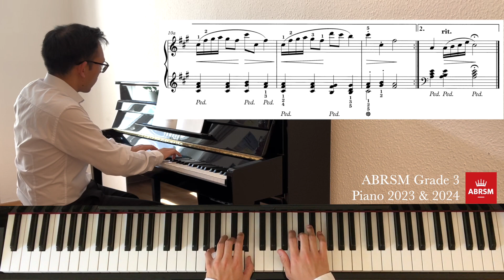ABRSM Piano 2023-2024 Grade 3, B:3 Nakada: The Song of Twilight [Piano Tutorial with Sheet Music]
🎹 Here is the video with all 9 selected pieces from ABRSM Grade 3 from new Piano Syllabus 2023 & 2024

🎵ABRSM Piano 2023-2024 Grade 3, B:3
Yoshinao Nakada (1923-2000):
"The Song of Twilight", from "Piano Pieces for Children" (Japanese Festival)

🎵 Piano Tutorials with ABRSM Exam Pieces (including new Piano Syllabus for 2023 & 2024), RCM, Trinity and other piano students' repertoire twice a week on Wednesday and Saturday.

🎹 Piano Explorer Hung Do is an experienced Piano Teacher and Concert Pianist in Germany (Master of Music in Hannover, now living in the Bach-city Leipzig), who tries to discover the magic of music even in the "less difficult" piano student pieces and present it in an appropriate quality!

📹 Recorded: July 2022 in Leipzig (Germany), with iPhone 13 Pro